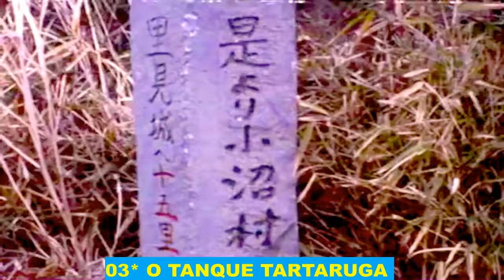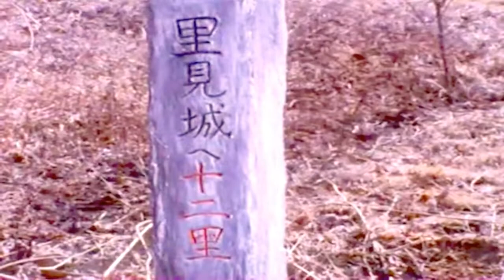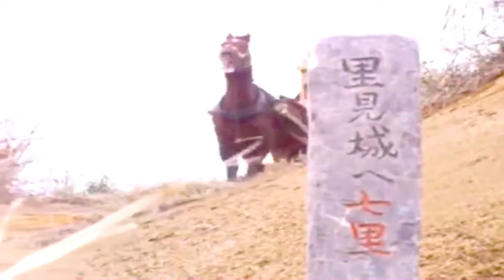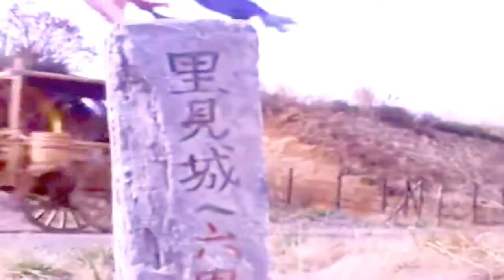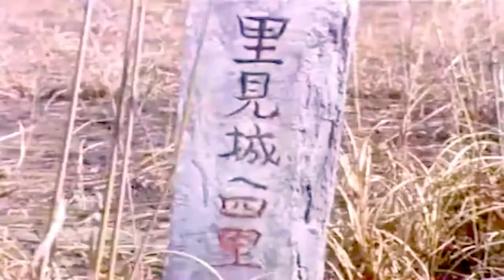O Poderoso Lion Man 1973 | 03* O Tanque Tartaruga